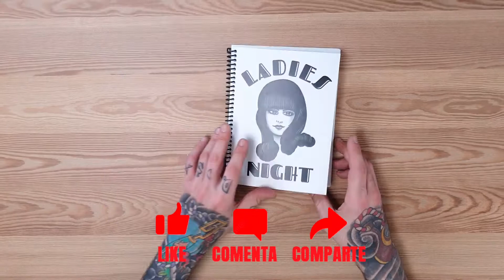Todd Noble & Chuco Moreno - Ladies Night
40 hermosas chicas, 20 de cada artista, ¿qué más se puede pedir? Cada cabeza de chica está completamente sombreada y tiene su correspondiente trabajo de líneas, perfecto para las plantillas. Una colaboración perfecta entre dos artistas increíbles. ¡Una excelente adición a la biblioteca de cualquier artista!
Pag.80

 🔴 In Tattoo Veritas | Distribuidor de material para estudios de tatuaje ✍️
Entra en nuestra web ➡️ ⬅️ y disfruta de las últimas novedades en equipamiento, materiales, accesorios y todo lo que necesites para tu estudio de tattoo.